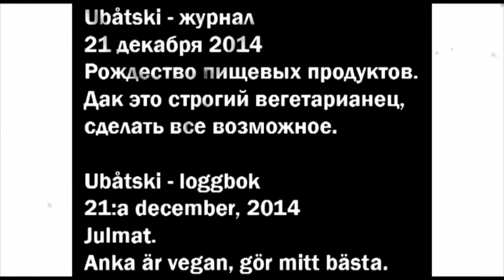Ubåtski - Lucka 21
Tjugoförsta luckan av julkalendern 2014. Vegananka.